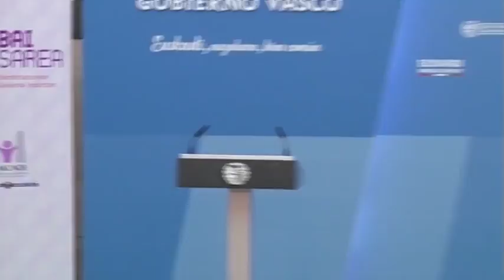Bai Sarearen aurkezpen ofiziala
Emakundek sustatutako Bai Sarea, berdintasunaren aldeko entitateen sarearen aurkezpen ofiziala 2018ko martxoaren 19an.

2018ko martxoaren 19an, sektore anitzeko 60 enpresa eta entitatek Emakundek sustatutako Bai Sarea berdintasunaren aldeko sarea erantzen duen konpromisoen dokumentua sinatu zuten

Bai Sarearen helburu nagusia antolakundeetan berdintasunaren aldeko planek eta ekintzek duten eragina biderkatzea da.
Iñigo Urkullu Lehendakaria eta Izaskun Landaida Emakundeko zuzendaria ekitaldi honetara bertaratu ziren eta enpresek berdintasunaren alde gero eta konpromiso handiagoa dutela nabarmendu zuten.

Bai Sareak Eusko Jaurlaritzak aurten onartuko duen Berdintasunerako VII. Planaren inguruko helburua biltzen du: berdintasuna eraldaketa sozial eta ekonomikorako beharrezko balio gisa aintzat hartzeko beharra. Sare kolaboratibo honek genero arrakala, berrikuntza eta pertsonen eta erakundeen kudeaketaren optimizazioa lantzea bilatzen du.

Emakunde-Emakumearen Euskal Erakundea Eusko Jaurlaritzaren erakunde autonomoa da, berdintasunerako politikak diseinatu, bultzatu, haien inguruan aholkatu, koordinatu eta ebaluatzen dituena, bai eta gizartea sentsibilizatzen duena ere, Euskal autonomia-erkidegoko emakumeen eta gizonen arteko berdintasun erreal eta eraginkorra lortzeko xedez. Erakundeak bi jardute arlo nagusi ditu: alde batetik, administrazio publikoekin burututako lana, berdintasunaren aldeko egiturak sendotzeko eta politika publikoetan generoaren ikuspegia txertatzeko neurriak martxan jar daitezen bultzatzekoa; bestetik, gizartearekin oro har egiten duen lana, emakumeen ahalduntzea bultzatuz, enpresetan berdintasuna egotea sustatuz, emakumeekiko indarkeria prebenitzeko neurriak hartuz, diskriminazio kasuetan aholkularitza eta defentsa eskainiz, bai eta gizartea berdintasunaren alde sentsibilizatuz ere. Argibide gehiago

Honako hauek dira Emakunderen jardute arlo nagusiak: Alde batetik, administrazio publikoekin burututako lana, berdintasunaren aldeko egiturak sendotzeko eta politika publikoetan generoaren ikuspegia txertatzeko neurriak martxan jar daitezen bultzatzekoa; bestetik, gizartearekin oro har egiten duen lana, emakumeen ahalduntzea bultzatzeko, enpresetan berdintasuna egon dadin lortzeko, emakumeekiko indarkeria prebenitzeko, diskriminazio kasuetan aholkularitza eta defentsa eskainiz, bai eta gizartea berdintasunaren alde sentsibilizatzeko ere.

- Berdintasuna komunikabideetan.